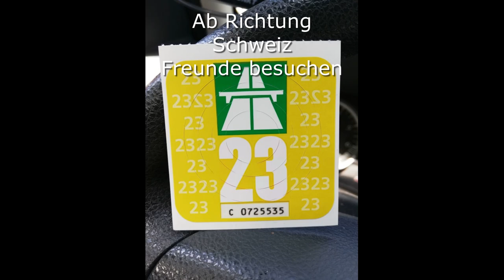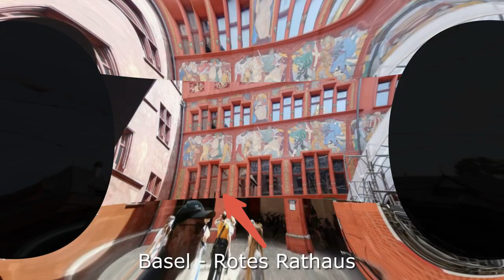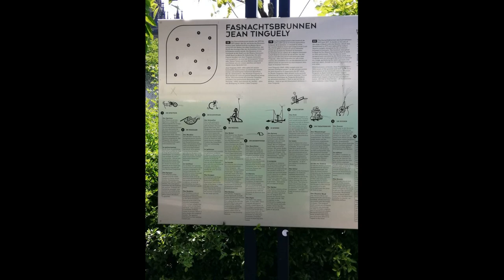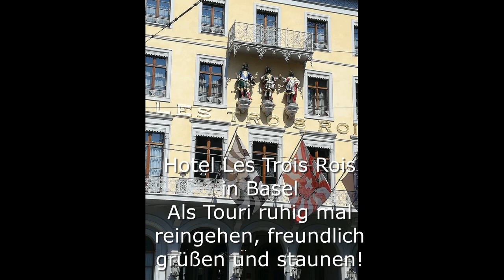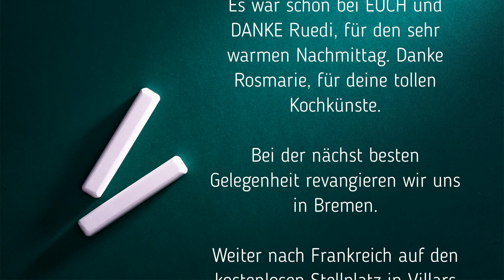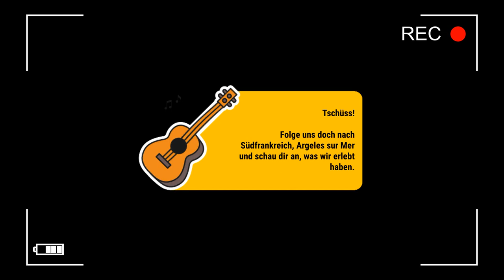Wir reisen in die Schweiz / Biel-Benken + Wohnmobilreisen + Basel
Mit dem Wohnmobil in die Schweiz, Freunde besuchen. Die Freunde leben in Biel, ca. 6 km südwestlich von Basel. Uns wurde eine perfekte Stadtführung geboten

Aufgeschlossen für alles was mit Reisen zu tun hat.